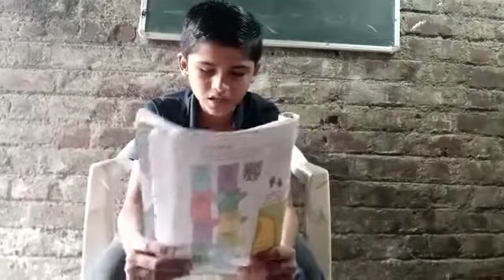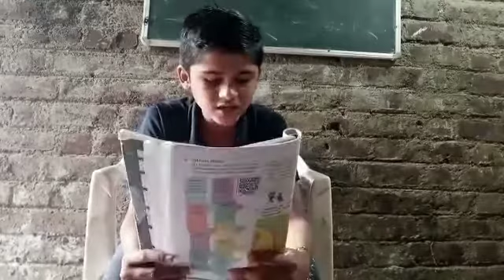वाचन स्पर्धा Arjun Vijay Sonavane Std. 6th Viddhyanitetan Vid Aurangabad "The Wild Boar and the Fox"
Video from Rameshwar Bargaje